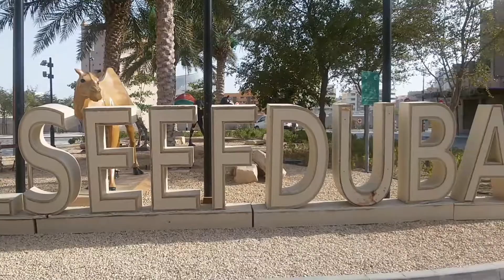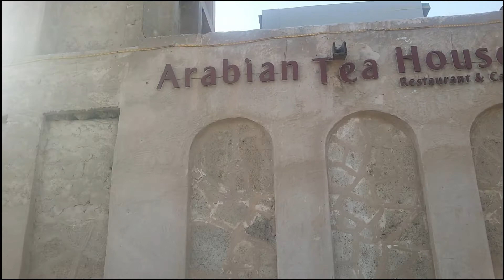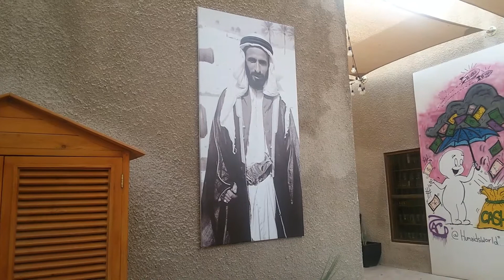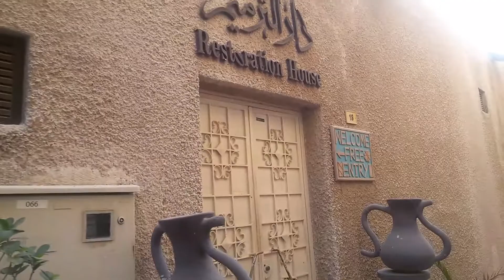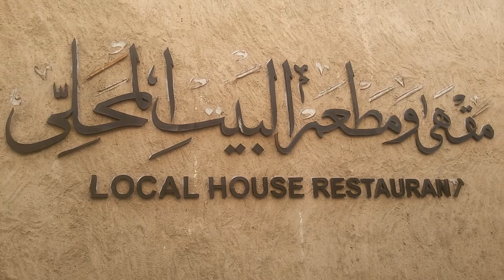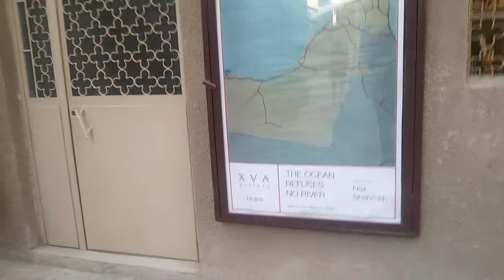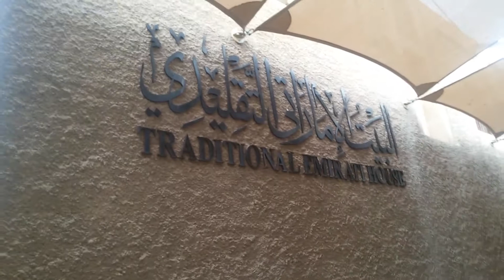Dubai Heritage Village A Glimpse of UAE Culture and Tradition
Heritage village located in Shindagha, Dubai offers visitors a glimpse of Dubai before the discovery of oil; the roots and origins of the Emirati people.